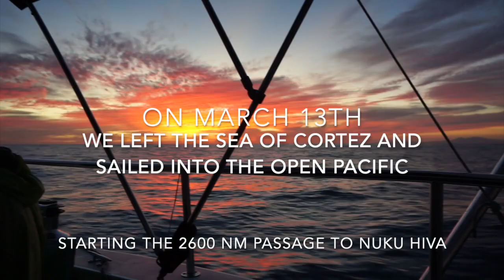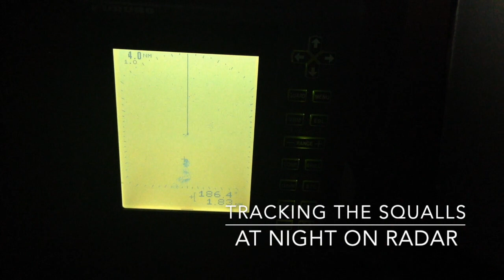Crossing the Pacific from La Paz to Nuku Hiva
Sailing 2700 miles from La Paz Mexico to Nuku Hiva in The Marquesas. A crew of 3 aboard Rhythm, our 1979 Pearson 424 sailboat.